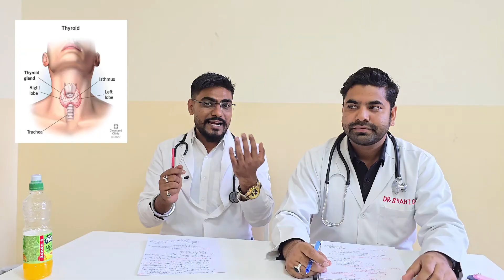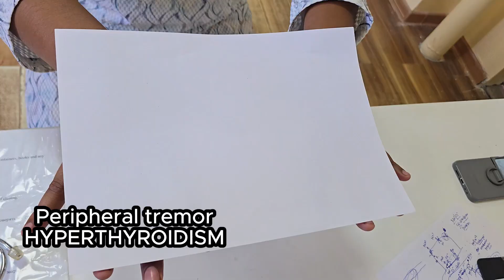Thyroid examination by students of Osh international medical university